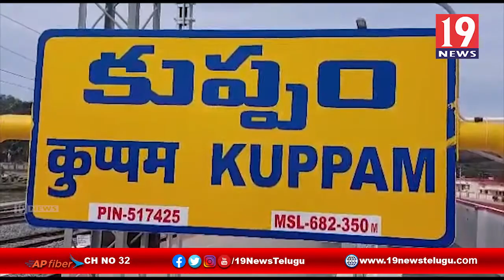కర్ణాటక నుండి అక్రమ మద్యం తరలిస్తున్న ఇద్దరు వ్యక్తులను అదుపులోకి తీసుకున్న చిత్తూరు పోలీసులు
కర్ణాటక నుండి అక్రమ మద్యం తరలిస్తున్న ఇద్దరు వ్యక్తులను అదుపులోకి తీసుకున్న చిత్తూరు పోలీసులు - చిత్తూరు జిల్లా | 19 Newstelugu